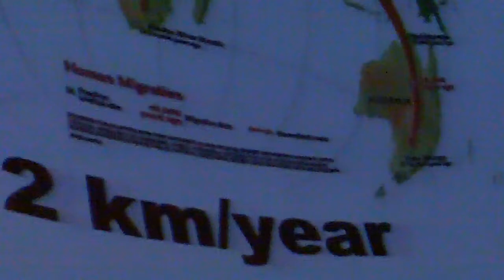Kevin Kelly at TEDxSF in San Francisco